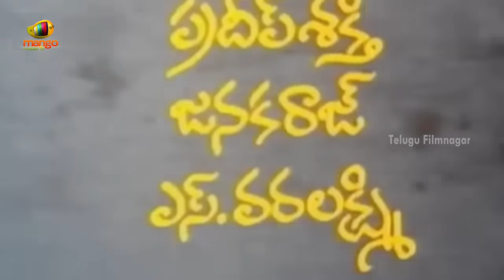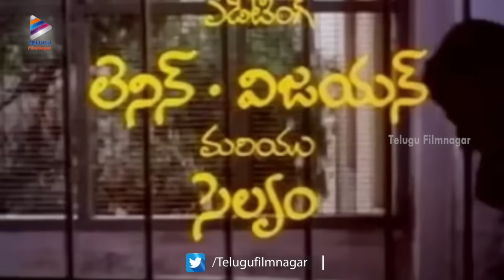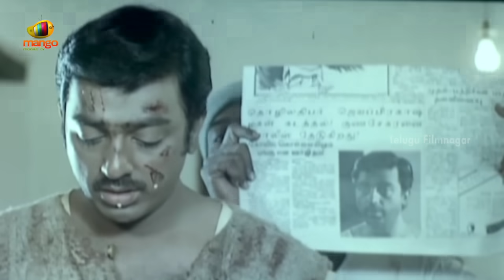Guna Telugu Full Movie | Kamal Haasan | Roshini | Rekha | Ilayaraja | Telugu FilmNagar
Guna Telugu Full Movie on Telugu FilmNagar. Wednesday Prime Movie / GUNA Telugu movie ft. Kamal Haasan, Roshini and Rekha. Music by Ilayaraja. Directed by Santhana Bharathi. Produced by Alamelu Subramaniam.

Guna movie also ft. S Varalakshmi, SP Balasubramaniam, Janagaraj, Girish Karnad, Ajay Rathnam and Sharat Saxena.